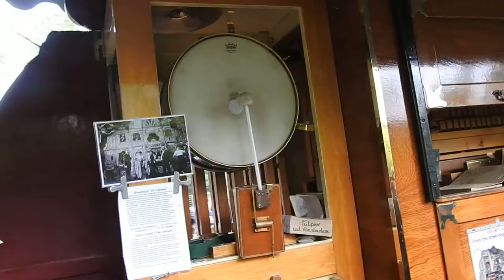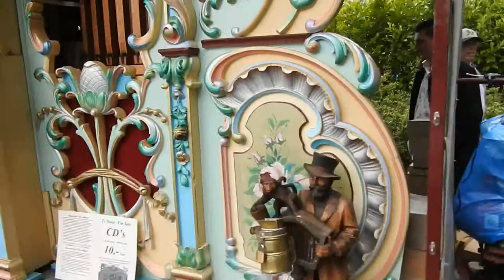Tulip Garden Europe HD videos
Telegram Group (LS Group - Online money)